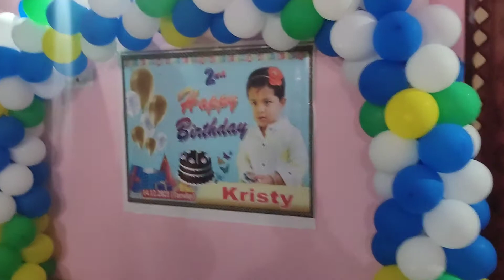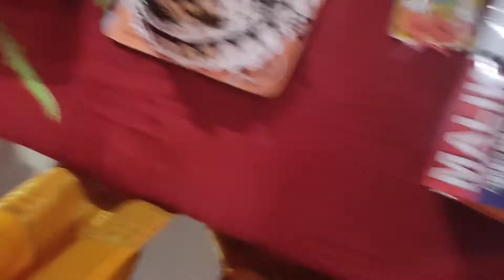Kristy 's Birthday Vlog Part - 2